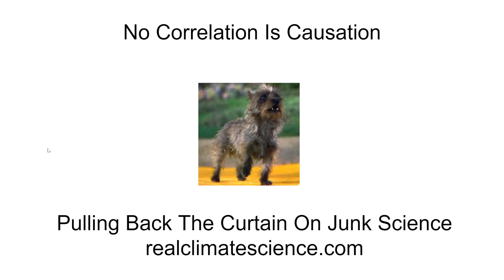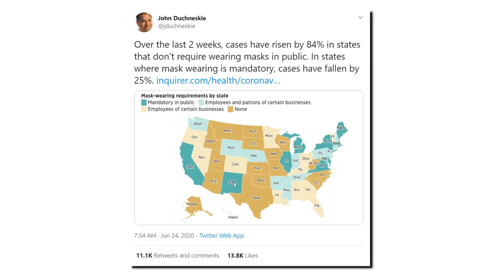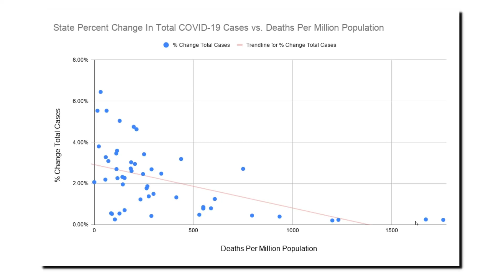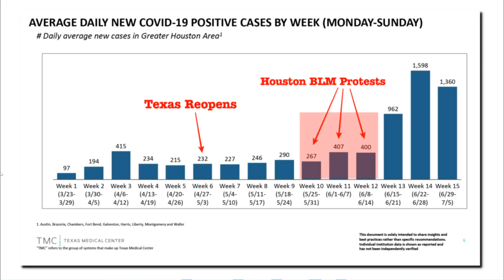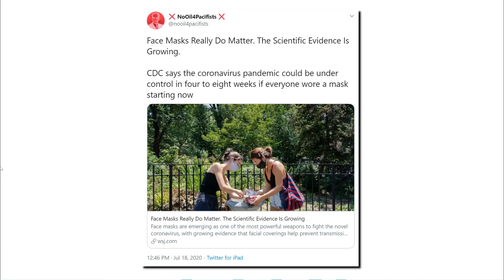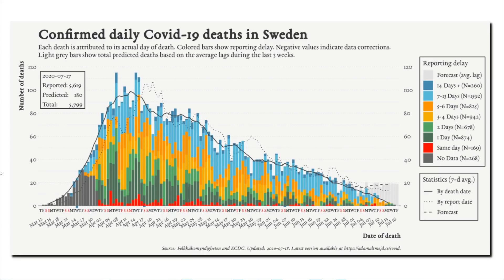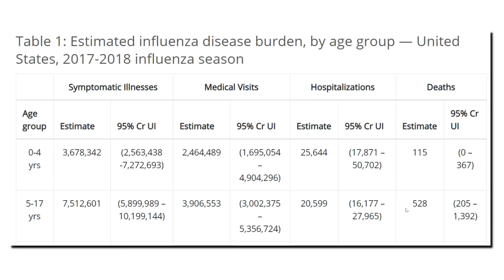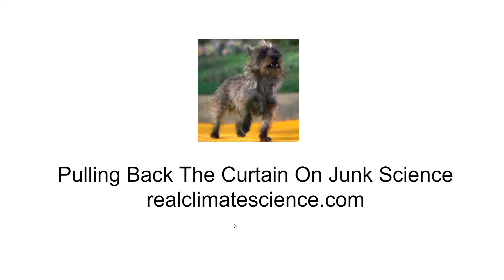No Correlation Is Causation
The junk science behind COVID superstition closely parallels the junk science behind climate superstition. Assigning causation to things which don't even correlate.